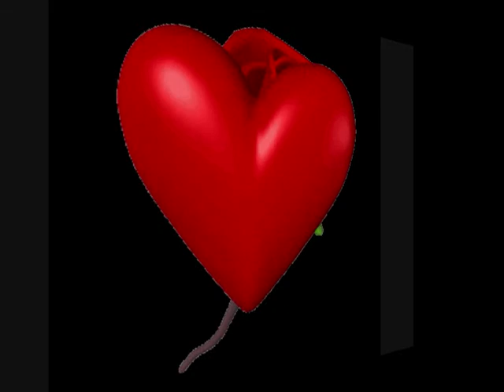.« ҉ »•*✿TERNE CAVE PAVLOVCE.« ҉ »•*✿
KRASNA PISNICKA